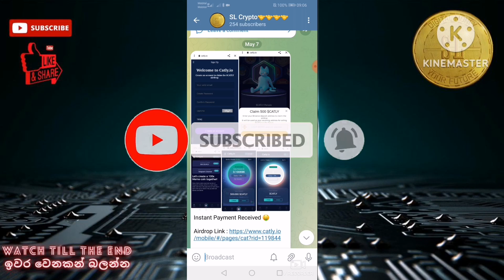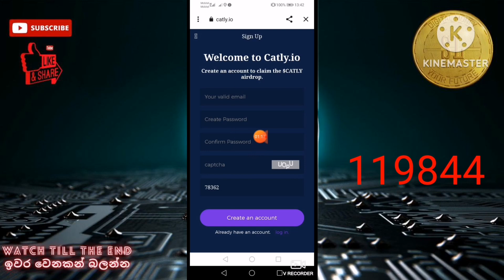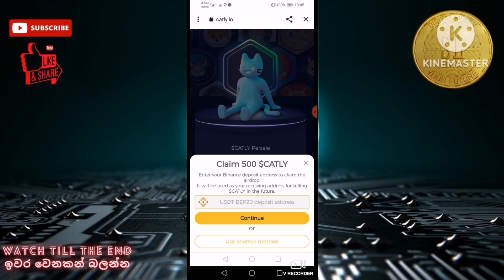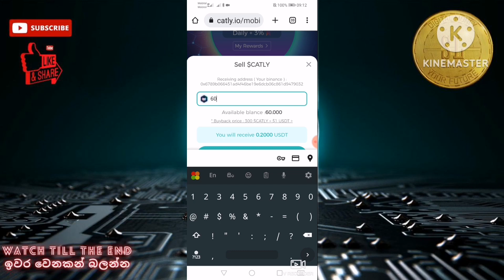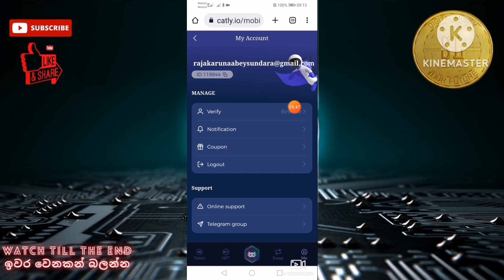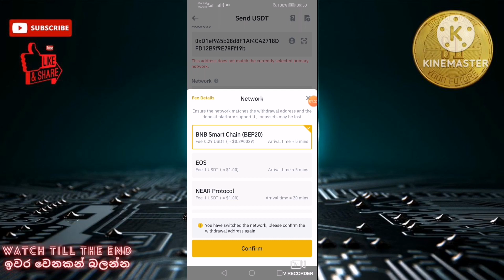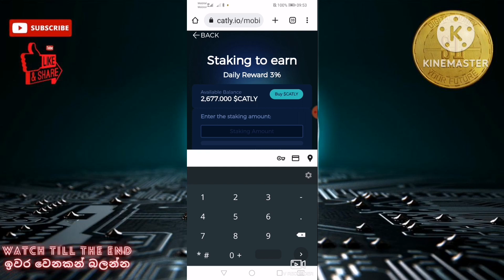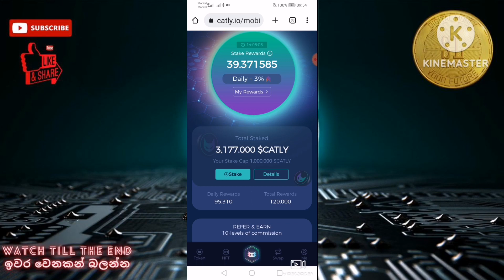සම්පූර්නයෙන්ම නොමිලේ බයිනෑන්ස් එකටම catlyairdrop binance sinhala slcrypto #2023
How to earn unlimited catly token | binence | instant withdraw | live withdraw | how to buy catly token | without investment | unlimited | easy | legit | sell binenve | catly | 2023 | totally free | sl crypto | cryptocurrency | e-money | sinhala | free earning |

මගේ යාලුවෝ සියලු දේනාම sl crypto youtube channel එකට ගොඩාක් ආදරයෙන් පිලිගන්නවා 🙏🙏 වීඩියෝ එක දිගටම බලන්න like කරන්න comment කරන්න vedio එක share කරන්න යාලුවන්ට subscribe කරන්න මගේ whatsapp , telegram group වලට එකතු වෙන්න අලුත් දේවල් ආපු ගමන් group එකට දානවා ඔයාලා හැමෝටම සුභ අනාගතයක් 😘😘😘😘😘😘😘